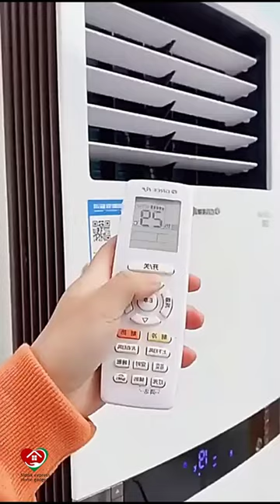New Gadgets! Smart Home ,home accessories😍 Kitchen tool 😍Siddikexpress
😍😍  Kitchen tool  store😍 😍
Vegetable Slicer Manual Kitchen Accessories Grater

Kitchen Cabinet Storage Door

Chopper Onion Multi Grater for Vegetable Cutter

Vertical BBQ Grill Smoker Stand

Grater for Vegetable Cutter

Kitchen Chopper Vegetable Grater Garlic Crusher

Telescopic Sink Holder Expandable Kitchen Organizer Rack Sponge Caddy Storage

Vegetable Slicer Basket Drain Basin Chopper Graters

Multi function Vegetable Slicer Kitchen Accessories Grater

Feet Pads Rubber Mat Slipstop Silent Universal

360 Degree Adjustable Faucet Extender Universal

NEW Clear 1-12pcs Shoe Box Set Foldable Storage

Tuya Smart Life WiFi Curtains Blinds Switch Roller Shutter Electric Motor

Xiaomi Mijia Smart Touch Sensor Smart Scene

15W WiFi Smart Light

Thicken Toilet Seat Cover Mat Winter Warm Soft Washable

USB Recharge Wireless Home Decor Wall Lights LED Indoor lighting

Cartoon Animals Lion Monkey Owl Elephant Height Measure Wall Sticke

Pokemon Anime Figure Deformation Toy

12 Pcs/Set Pocket Monster Pikachu Action Figure Pokemon Game